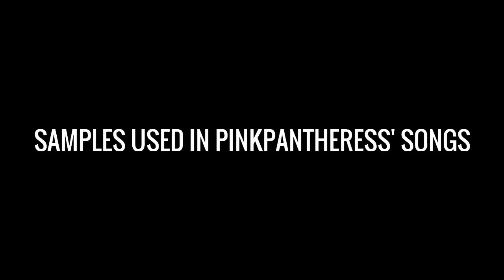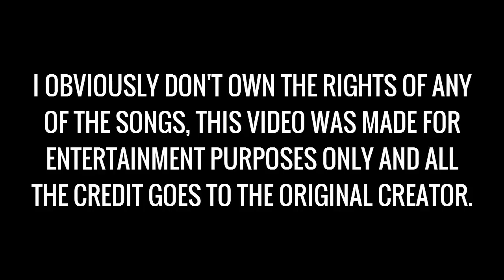samples used in pinkpantheress' songs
Hey and welcome to my first video on this channel ever. Today I'm gonna show you samples that were used on some songs by artist pinkpantheress.